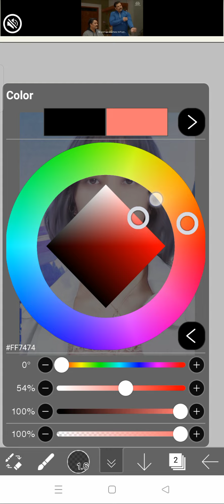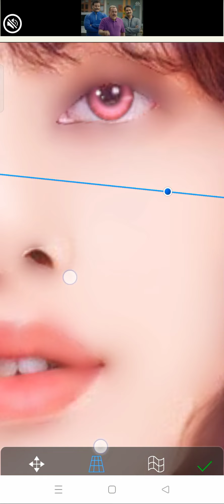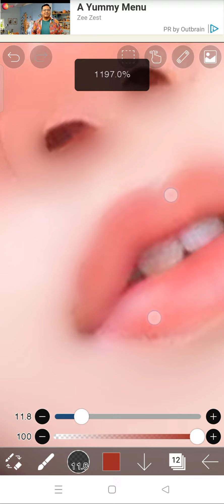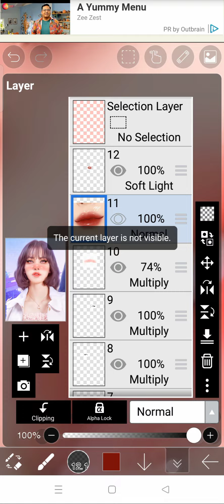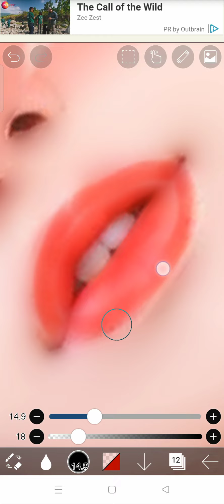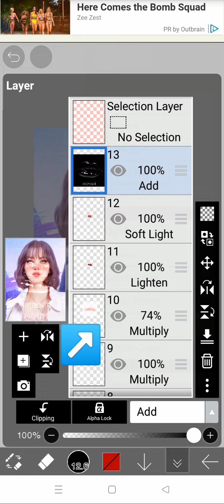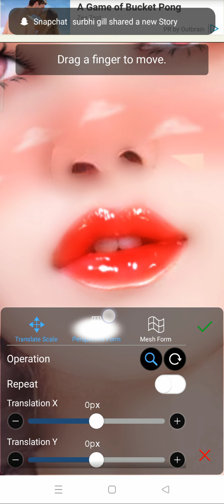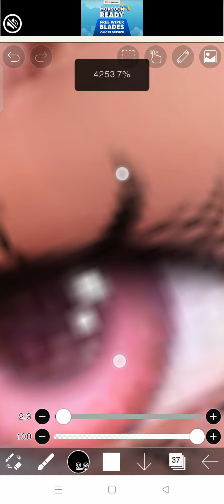Lisa smudge edit tutorial ❤️ (finally) *high required 😵* | blackpink lisa 🔥